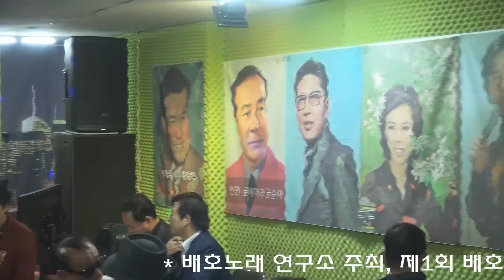* 누가울어... 가수 박순기 / 제 1회 배호가요제 / 배호노래연구소 /가요방송.. JSC-TV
**각종행사 기획 및 영상촬영,  노래녹음 / 가수 섭외, 출장밴드 등 (JSC기획 : 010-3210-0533)

1. 각종 행사 기획 및 진행
2. 칠순잔치(팔순잔치 등) 진행
3. 각종 행사 영상 및 사진촬영
4. 칠순잔치(팔순잔치 등) 영상 제작
5. 각종 행사 출장밴드
6. 각종 축가 가수 섭외
7. 기념 음반 녹음